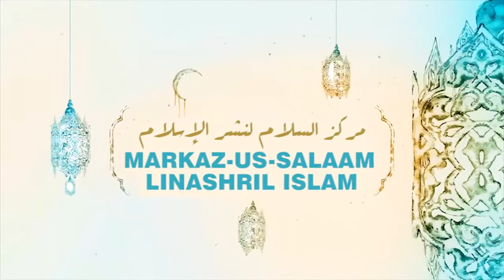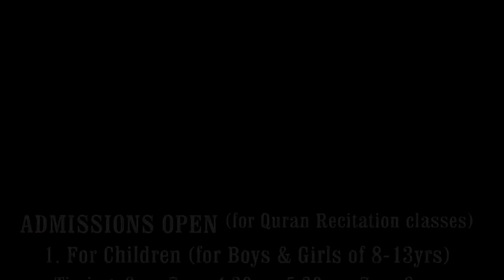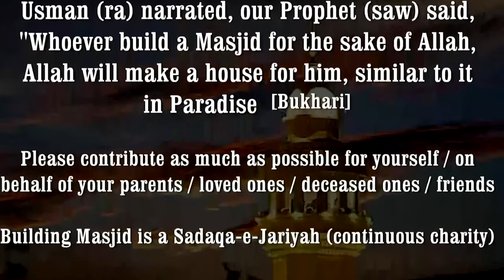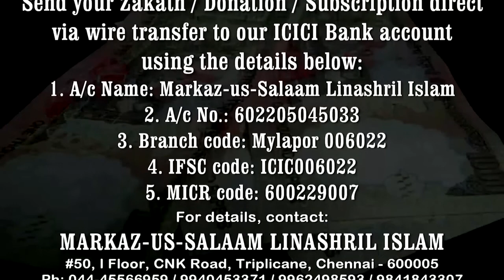Ramadhan 1438 (2017) || Episode 11 Khilaafat e Rashidah Ka Gyarwa Saal || Shaykh Javed Usman Rabbani